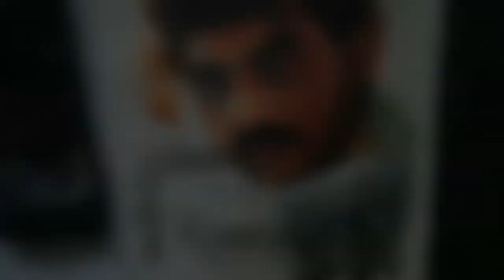Silajit Majumder Painting 😍 | Watercolor Painting | Watercolor Portrait | Watercolor Demo | Surajit